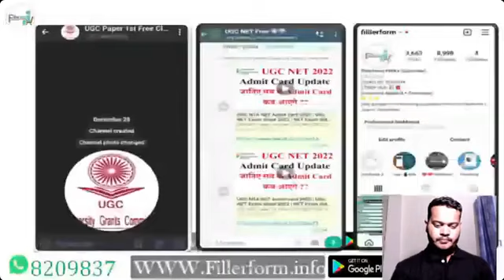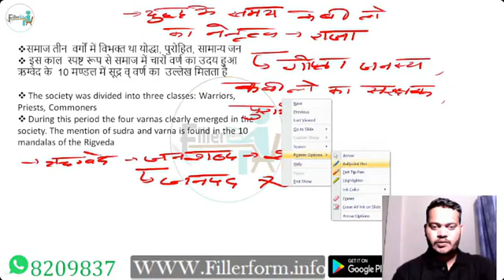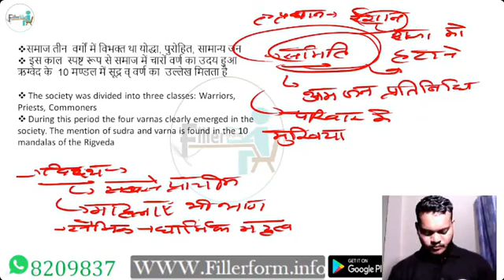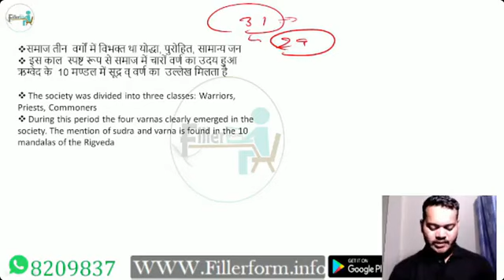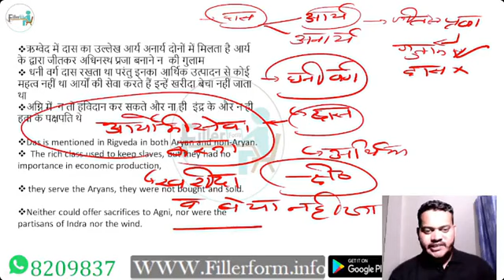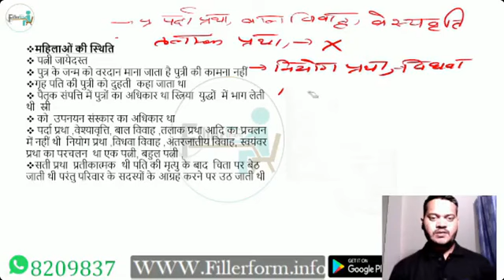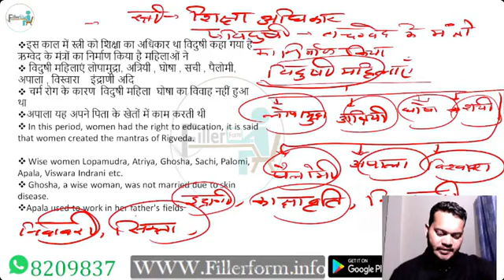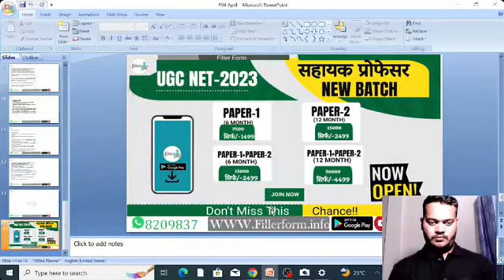5History UGC NET Class UGC NET June Exam UGC NET History Class History NET Free Class